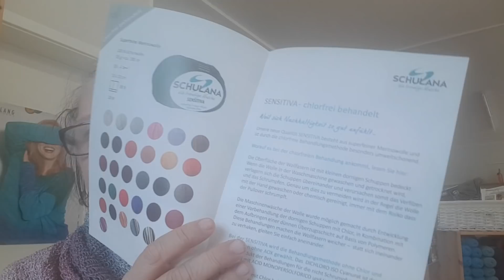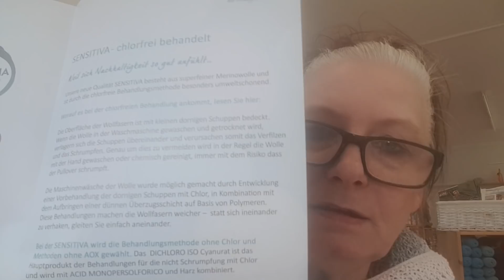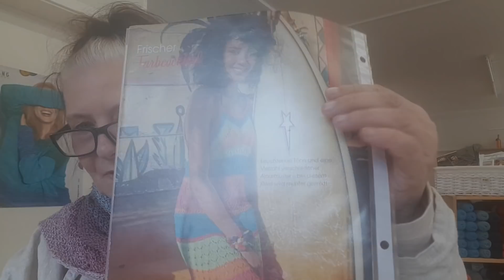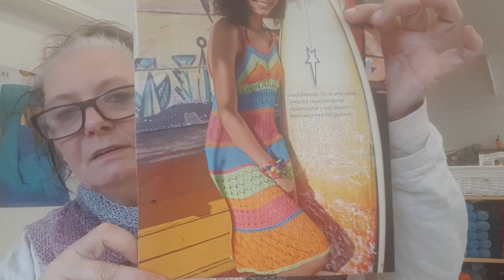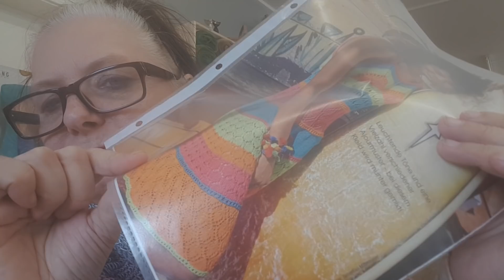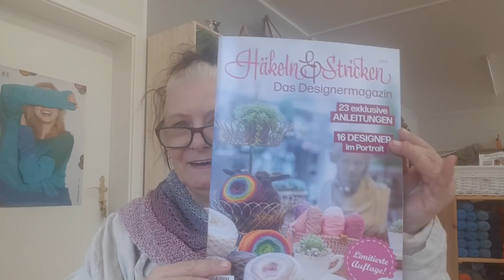Folge 26. Mit dem ersten Blick auf unseren MONIPULLI.